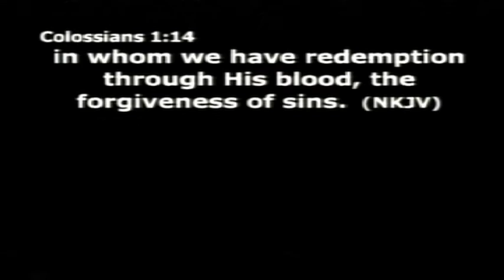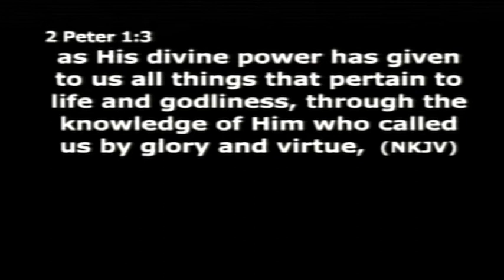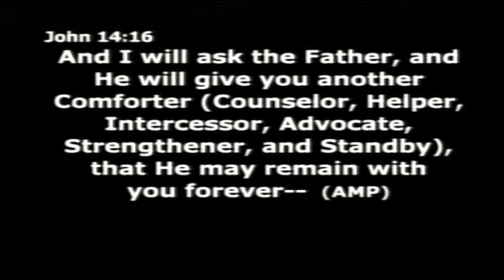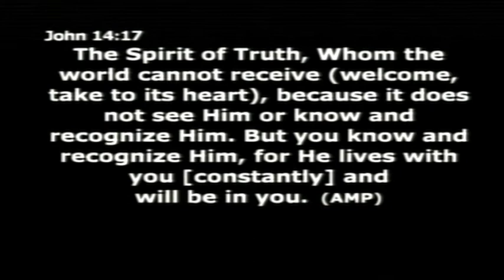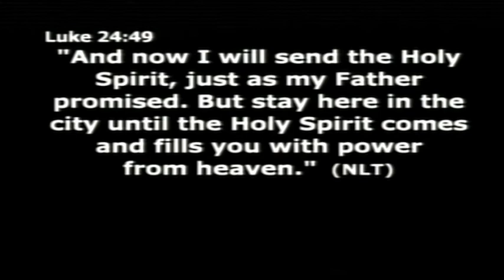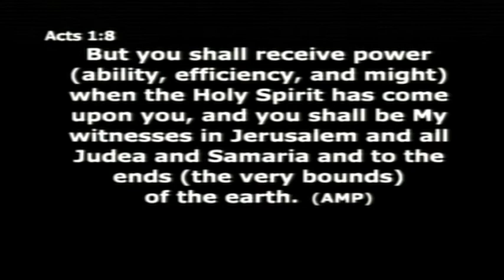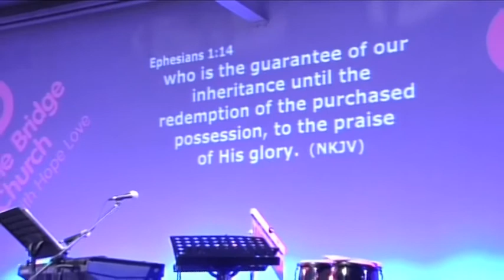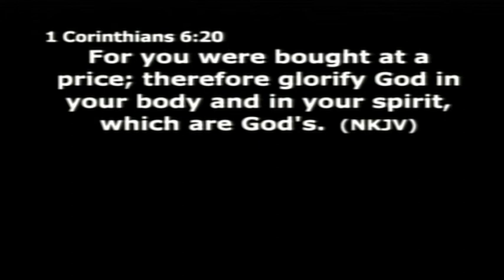19.2.12 Pastor Bernie McLaughlin